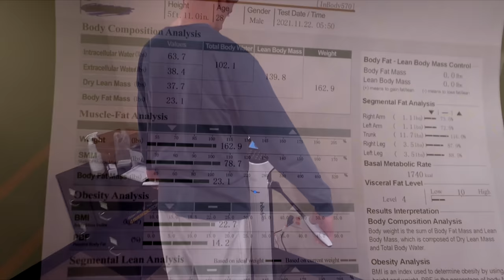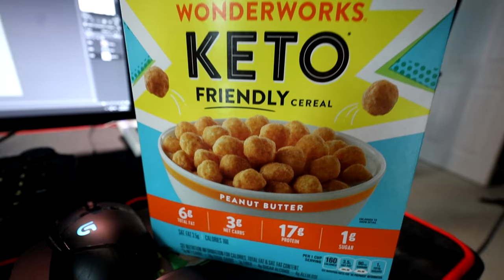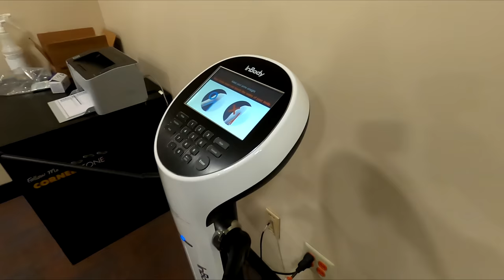How Much MUSCLE Can I Gain In 30 Days?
How Much Muscle Can I Gain In 30 Days | TFG Vlogs are back with a new 30 Day muscle gain challenge! See if I can gain more muscle in 30 days than Steve!